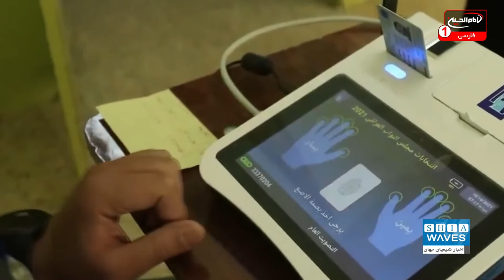درخواست انحلال شبه‌نظامیان طرفدار ایران در کشور عراق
موضوع شبه نظامیان موجود در عراق که تقریبا همه آنها طرفدار ایران هستند، موضوعی است که همواره مورد و بحث بوده و شخصیت های مختلف سیاسی عراق در مورد آن موضع گیری های مختلفی داشته اند.
در جدید ترین موضع گیری در این باره مقتدی صدر روحانی با نفوذ شیعه عراق که ائتلاف به رهبری او با کسب ۷۳ کرسی، پیروز انتخابات پارلمانی اخیر این کشور شده، از گروه‌های مسلح شیعه طرفدار ایران خواست تا در صورت علاقمندی به مشارکت در دولت آینده عراق، اعلام انحلال کنند.
علی اکبری گزارش می دهد: